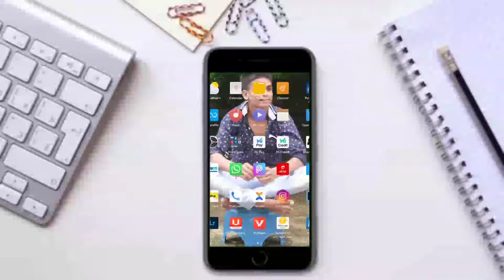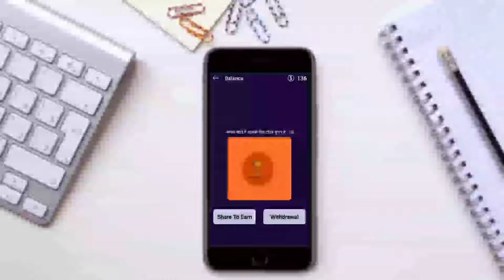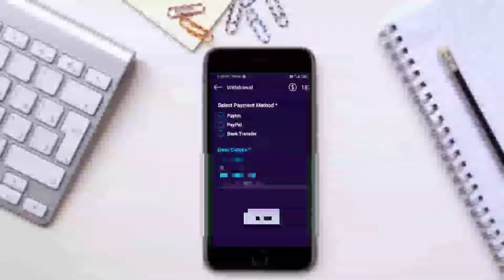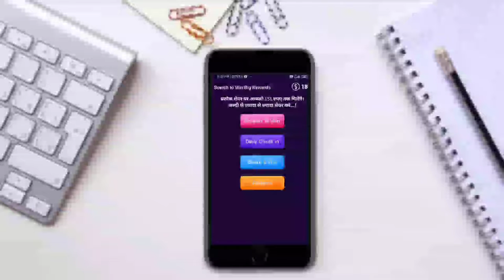🔥 Scratch and win ₹5000 Instant Paytm Cash|Best Earning App | Earn Limited Paytm Cash| Daily scratch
🔥 Scratch and win ₹5000 Instant Paytm Cash|Best Earning App | Earn Limited Paytm Cash|Daily scratch and win cash

Twitter I'd :- @Aryanpa36770213

My Gear :-

Best Paytm cash earning app New self eaming app
2020 New Tasks earning app 2020 1Rs redeem New
Apps New App 2020 Instantly Paytm cash giving apps
Earn free paytm cash eam money online eam online
2020 how to earm paytm cash New self earning apps
2020 Best Self eaming apps 2020 Paytm se paise
add money offers Paytm new offers paytm cashback
offers Paytm best new offers Play to win paytm cash
Earn Paytm cash by playing games Spin And Get
Paytm Cash 1 Spin F555 In 1 Second Spin to earn 1200
Per day Spin And Earn Paytm Cash Spin And Get 7800
Spin And Get Paytm Cash Spin And d Get Per day
1200 In 1 Second How to Earn Paytm Cash Daily Spin
And Get 1000 rs Instant Live Proof Spin New App,Spin
App Ka Bap 100% Real App.Spin New App..
Try Jarur kare bhai App 100% Best Earming App 2020
Paytm Earm *2652 Live Payment Proof In This Video
Instant By Give You Earn Paytm Cash New Loot Trick
2020 Latest Best Earning App Paytm Add Money New
Your Paytm Wallet In 1 Second And This Add Money
Jio Sim 500 Paytm Cash Instent 100% Cashback
Recharge And Online Earning Offer Rs6000 Live
Payment Proof In This Video Loot Fast Friends. Paytm cash earning app, New self earning app
2020 , New Tasks ea-rning app 2020, 1Rs redeem
New Apps, New App 2020 , Instantly Paytm cash
giving apps , Earn free paytm cash , earn money
online , earn online 2020 , how to earn paytm cash ,
New self earning apps 2020 , Best Self earning apps
2020 , Paytm se paise kaise kamaye , Add Money
new offers , paytm cashback offers , Paytm best new
offers ,Play to win paytm cash , Earn Paytm cash by
playing games, Spin And Get Paytm Cash, 1 Spin f350
In 1 Second,Spin to earn 500 Per day,Spin And Earn
Paytm Cash,Spin And Get f350,Spin And Get Paytm
Cash ,Spin And Get Per day f350 In 1 Second,How
to Earn Paytm Cash Daily ,Spin And Get 350 Instant
Live Proof,Spin New App,Spin App Ka Bap,100% Real
App,Spin New App,How to earn money ,Self Earning
App,Spin And Get 1800 Per day,1Spin 350 Rupye,Insta
Cash,Instant money ,Spin Unlimited trick,Paytm Install
Cash,Paytm Instant Cash,Spin And Get 350 Instant In
Paytm ...
How To Earm Free Paytm Cash
-How To Earn Money online 2020
4000 Paytm Cash By New App
Instant Paytm Cash Application
3000 Rs Live Proof In This Video
Scratch karke paisa kamaye
Scratch card app
Real or fake app
Real or fake app review
Earn money